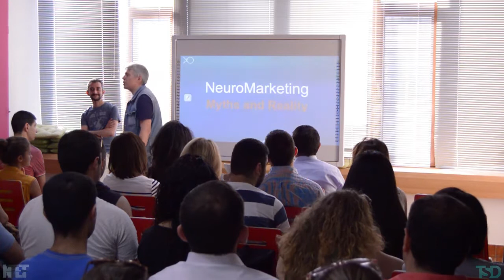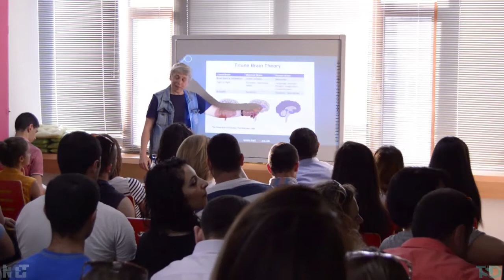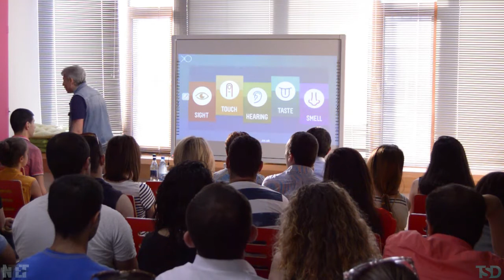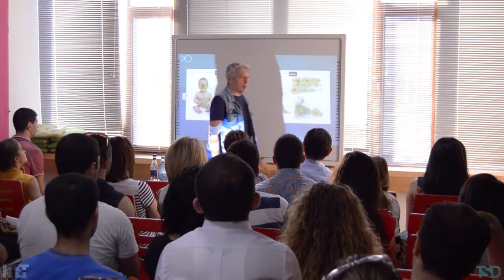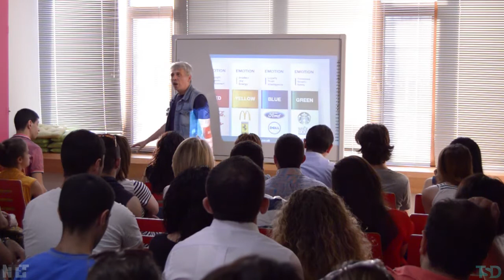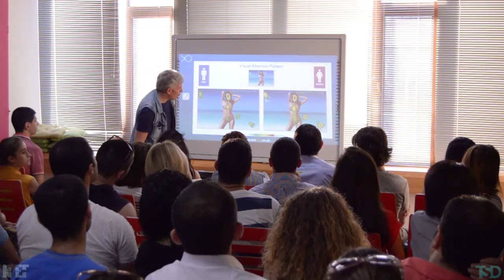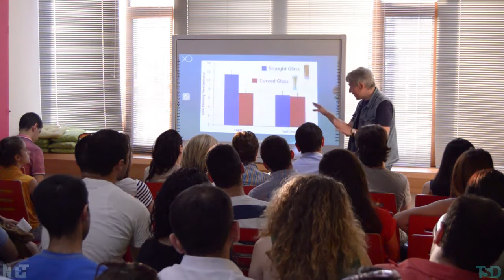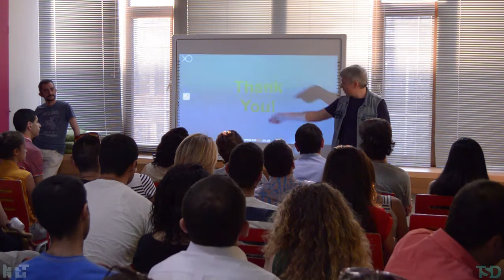Mike Laziev - Neuromarketing Myths and Reality 27.06.2017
On 27th of June in the scope of “Mergelyan Club” project, we hosted Mike Laziev, who is digital marketing expert/consultant. The topic was " Neuromarketing: Myths and Reality".